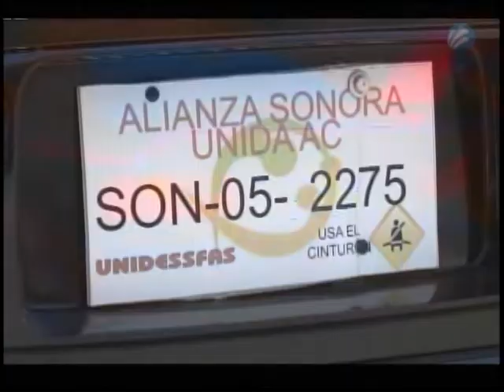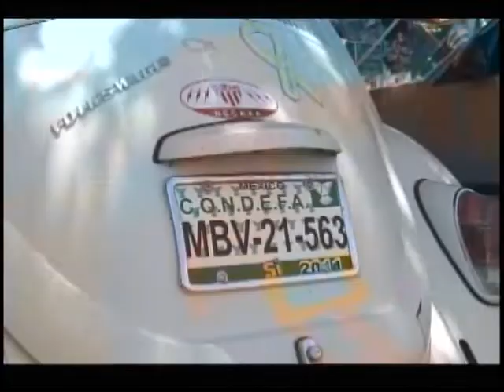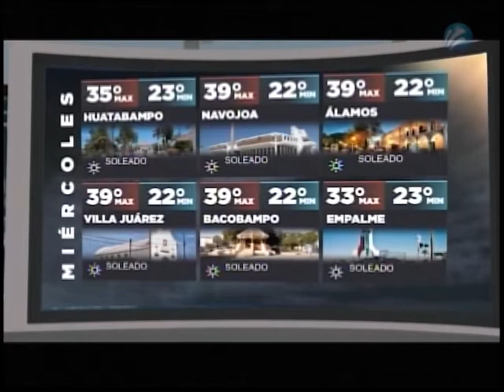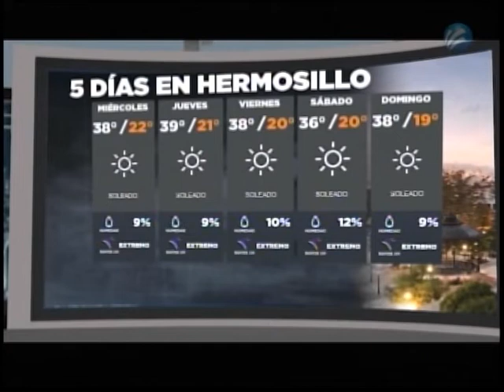Meganoticias (18 Junio 2019)